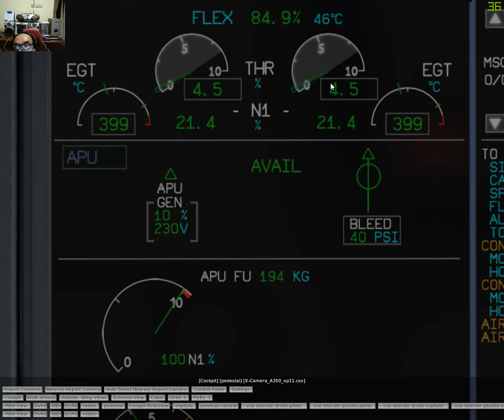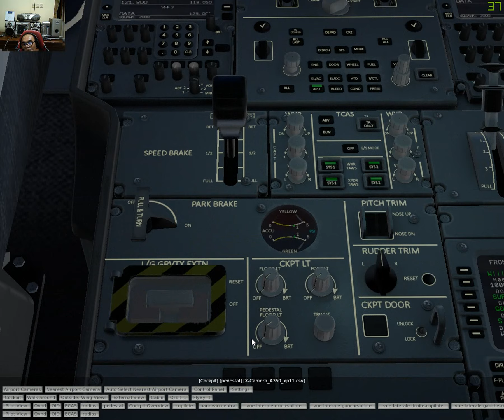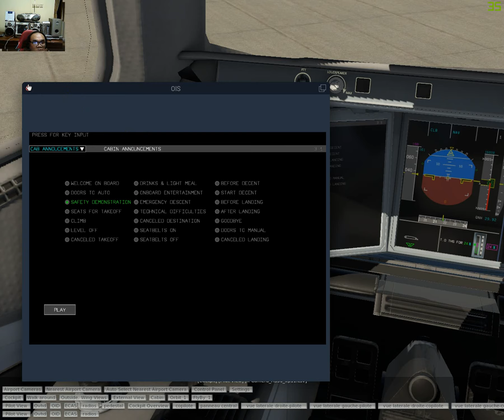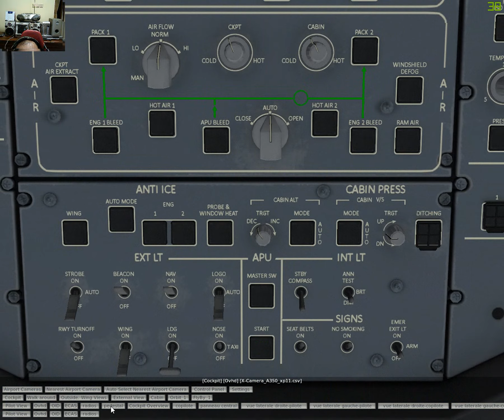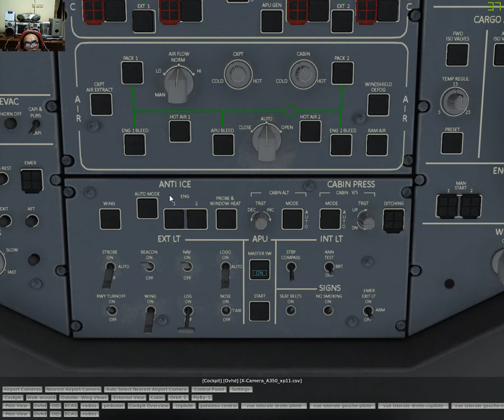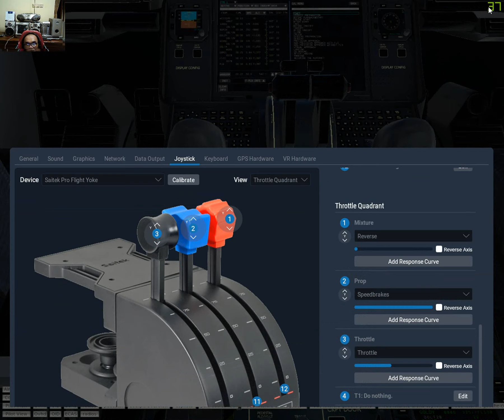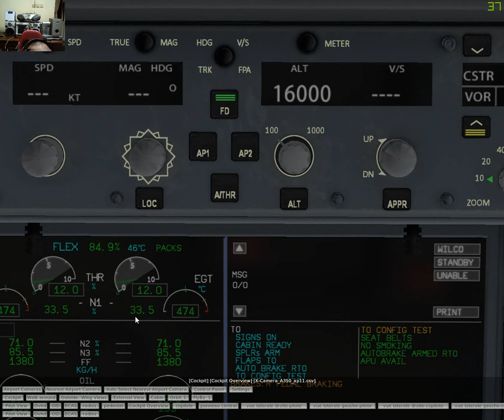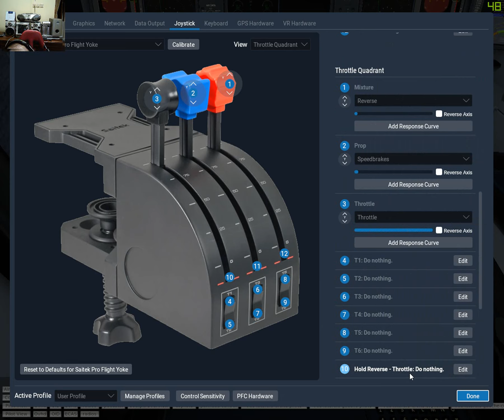X-Plane 11.50 Vulkan | Flight Factor A350 AWB Qatar | WIII - WSSS | 3